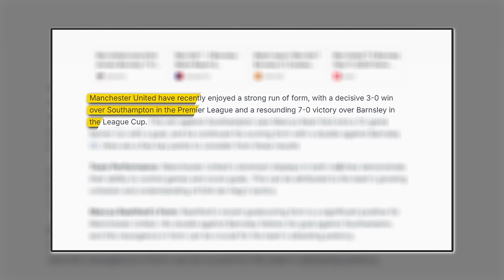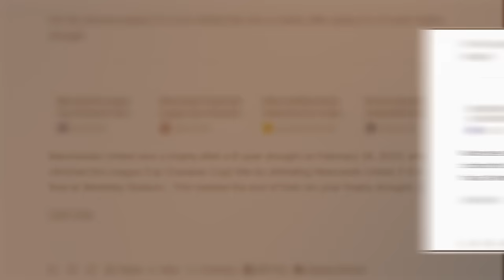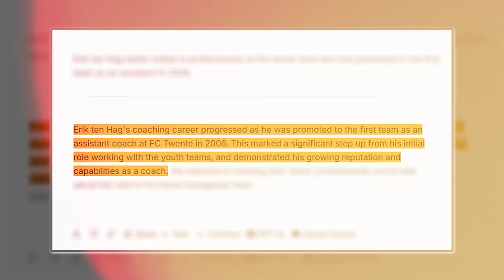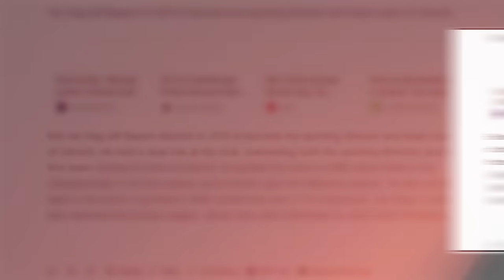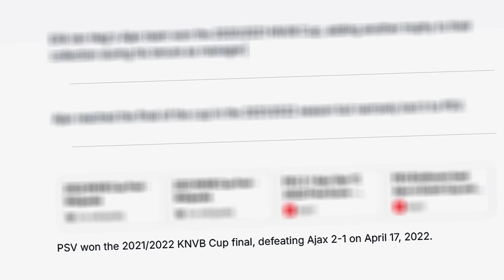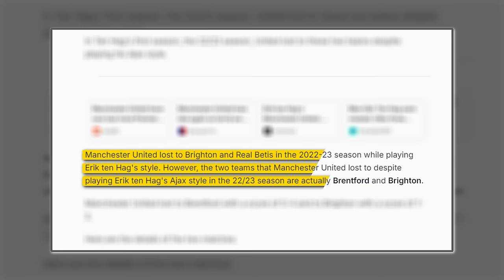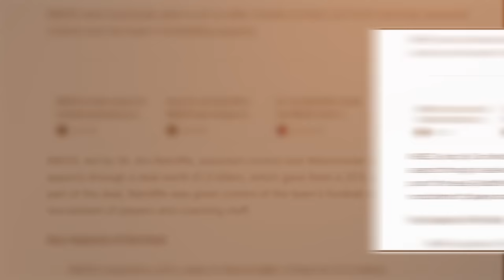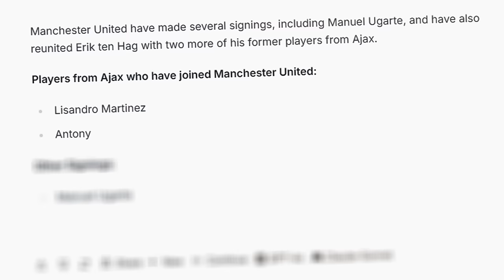The Scary Truth About Manchester United This Season That Nobody Is Noticing!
United have had their ups and downs recently, but is it all starting to come together for them?